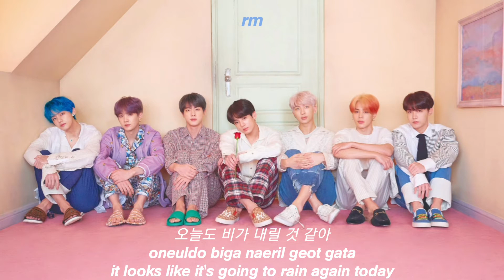bts - life goes on (slowed + reverb + lyrics)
song: bts - life goes on